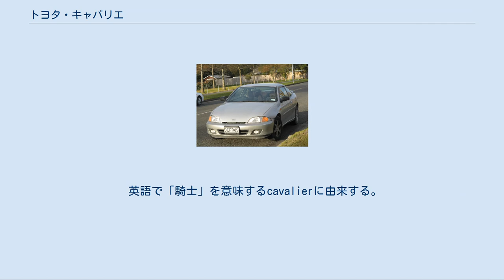トヨタ・キャバリエ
キャバリエ（英:Cavalier）は、トヨタ自動車で1996年から2000年にかけて販売された、Dセグメントに属していた4ドアセダン、および2ドアクーペである。
 詳細は「シボレー・キャバリエ」を参照 1996年1月から販売が開始された。
キャバリエは、当時日本とアメリカ合衆国の間で課題とされていた自動車の輸出過多による貿易摩擦の緩和を図るべく、すでに1995年に販売されていたシボレー・キャバリエをベースに、ステアリングやウインカーレバーの右側移設化といった仕様変更を施したバッジエンジニアリングモデルで、ゼネラルモーターズから輸入する形でOEM供給を受けていた。
 仕様変更を施すにあたってはトヨタ自動車の技術協力がなされており、Dセグメントの輸入車としては異例の低価格戦略や当時同車のCMキャラクターを務めていた所ジョージプロデュースによる特別仕様車の設定などで一時話題となった。
なお所は愛犬のインディと共演していた。
 純正AM/FMカセットステレオはシボレー・キャバリエのものをそのまま採用したため、トヨタ車として見れば異例の時計表示機能付きステレオであり、オプションで蛍光管式デジタルクロックを選ぶことも出来ない。
したがって、社外品のオーディオやナビを取り付ける場合、トヨタ車用のオーディオ変換コードは使えない。
 年間販売目標台数の2万台に対し、1996年以降の累計販売台数は3万6228台にとどまるなど販売は思うように振るわず、2000年には当初予定していた5年間の販売計画を前倒しして、同年4月12日を以って日本への輸入そのものが終了した。
販売期間中の新車登録台数の累計は3万7310台 当時のトヨタ店セダンラインアップを考えると、Cセグメント/Dセグメントセダンはすでに飽和状態で、クーペともども元から居場所がなかったと言える。
価格、ローカライズ、販売力、整備体制、広報とこれだけの環境を揃えても、「良くできた平凡」｢優れた中庸｣という控え目ながら優れた日本車に馴れた消費者には全く受け入れられなかったといえる。
 なお、同車の日本国への輸入打ち切り後も、アメリカ合衆国では2005年まで販売が続けられていた。
 取り扱いディーラーはトヨタ店、東京地区では東京トヨペット（当時）でも販売。
大阪地区では大阪トヨペット（当時）にて販売された。
 英語で「騎士」を意味するcavalierに由来する。